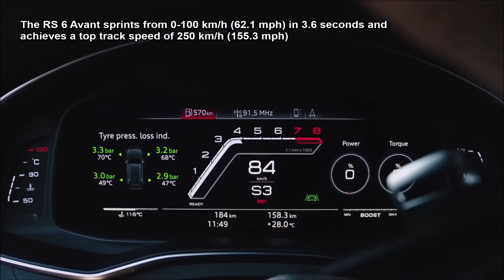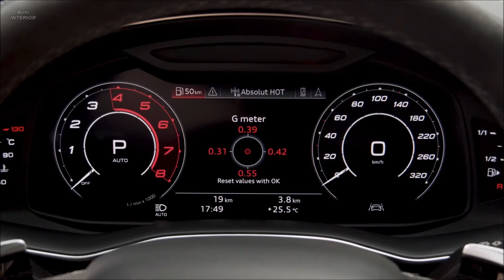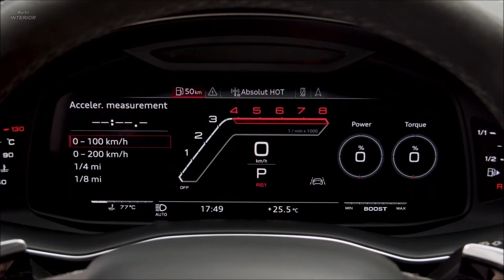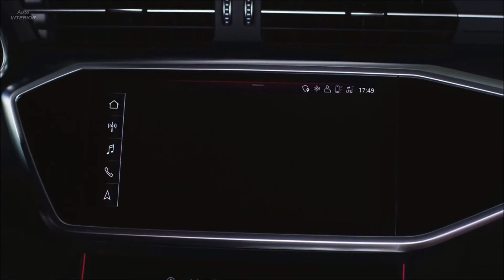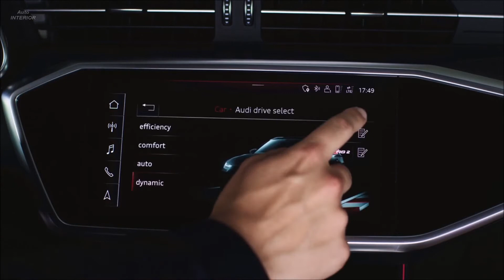2020 Audi RS 6 Avant - INTERIOR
2020 Audi RS 6 Avant - INTERIOR

RS 6 Avant high performance offers exciting driving dynamics with everyday functionality
RS 6 Avant, with 4.0-liter twin-turbo V8 engine, accelerates from 0 to 100 km / h (62.1 mph) in 3.6 seconds
The eighth RS 6 Avant model in the growing line of Audi Sport in the USA will arrive in 2020

Audi of America announced today that the new high-performance wagon, the RS 6 Avant, will arrive in the U.S.

Performance
The 4.0-liter twin-turbo V8 engine in the new Audi RS 6 Avant delivers 441 kW (600 PS) and 800 Nm (590.0 lb-ft) of torque. The RS 6 Avant accelerates from 0 to 100 km / h (62.1 mph) in 3.6 seconds and reaches a top speed of 250 km / h (155.3 mph). U.S. power and performance specifications will be available closer to market introduction.

The standard eight-speed Tiptronic® transmission with optimized shifting times and new launch control function transfers engine power from 4.0 liters to quattro® permanent all-wheel drive. Selective wheel torque control can help improve handling by ensuring additional traction on each axle through the application of individual wheel brakes. The quattro® sport differential provides a dynamic driving experience and helps improve agility in corners by actively dividing torque between each of the rear wheels, with the ability to direct almost all of the torque to one wheel.

Suspension
The RS adaptive air suspension with controlled damping was specifically adjusted for the RS 6 Avant. It can be set in various modes, including an automatic level control. The wide spread RS adaptive air suspension gives drivers the choice between long distance comfort and high performance.

An RS sports suspension with Dynamic Ride Control is also available. These single-tube shock absorbers have a variable feature that can be adjusted by the driver in three stages. Hydraulic lines and a central valve link diagonally opposed pairs of shock absorbers. When cornering at speed, the valves regulate the oil flow in the front wheel spring-deflected shock absorber on the outside of the corner, which helps reduce pitch and roll movement and improve handling.

Drivers can customize their driving experience through the standard Audi drive select system, which offers six driving modes: comfort, automatic, dynamic, efficiency and the individually configurable RS1 and RS2 modes, which can be activated directly using the "RS MODE" button on the steering wheel. The Audi drive select setting influences engine and transmission management, power steering, suspension, dynamic all-wheel steering, the quattro® sport differential and engine sound. The RS2 mode exists specifically to influence the Electronic Stability Control (ESC) directly at the touch of a button.

The RS 6 Avant with progressive steering develops significantly higher return forces as the steering angle increases, to provide precise steering response. Its newly developed power assist connects the driver directly to the road. Dynamic all-wheel steering can provide greater handling and stability.

Exterior
The exterior design of the new RS 6 Avant is made exclusively from specific RS parts. The body, which has been widened by about 1.6 inches (40 mm) on each side with wide flared wheel arches, underlines the athleticism of the high-performance Avant. The RS 6 Avant features the new RS design language. The RS-specific three-dimensional honeycomb structure inside the single-frame grille is finished in glossy black. Below the LED headlights, the side air inlets open up into the new, striking RS bumper and extend to the lower edge of the headlights.

Interior
The refined interior of the RS 6 Avant includes impressive RS accents and driver-centered technologies. The brand's new MMI touch response® system, with its black panel design, merges the interior architecture and user interface in a modern and sophisticated way. In the Audi virtual cockpit, special RS displays provide information on tire pressure, torque, power output, engine oil temperature, boost pressure, lap times, acceleration measurements and g-forces.

The highly anticipated Audi RS 6 Avant will arrive in the U.S. in 2020 and will be available for customer orders, subject to a later announcement.